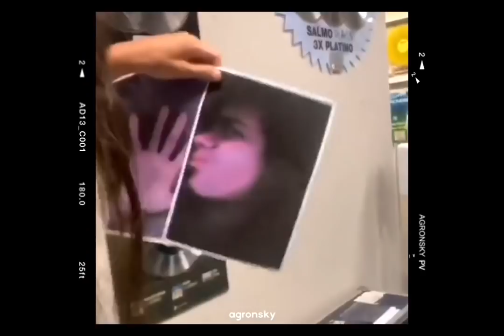the best of: Ethan Torchio | Eng subs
Måneskin (Italian: [ˈmɔːneskin], Danish: [ˈmɔːnəˌske̝nˀ];[2] Danish for 'moonlight') is an Italian rock band from Rome, consisting of lead vocalist Damiano David, bassist Victoria De Angelis, guitarist Thomas Raggi, and drummer Ethan Torchio.[3] The band rose to fame after ending up second in the eleventh season of the Italian talent show X Factor in 2017.[4] The band won the Sanremo Music Festival 2021 and the Eurovision Song Contest 2021 – as the Italian representative in the latter – with the song "Zitti e buoni".[5][6]